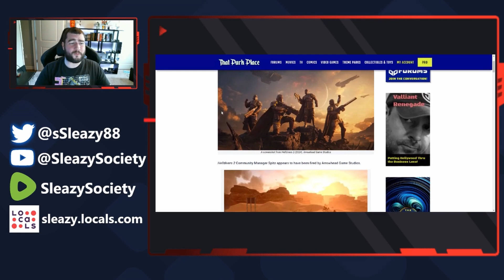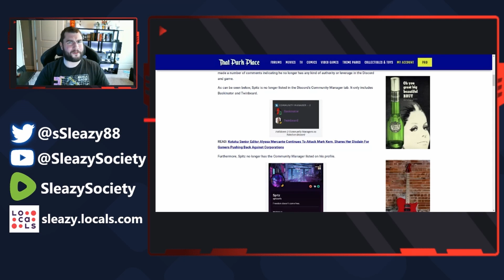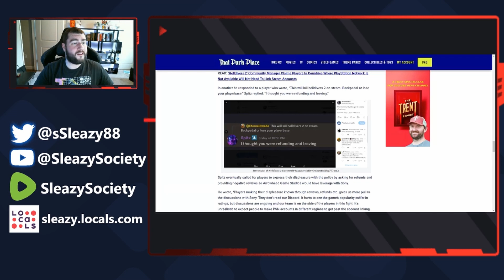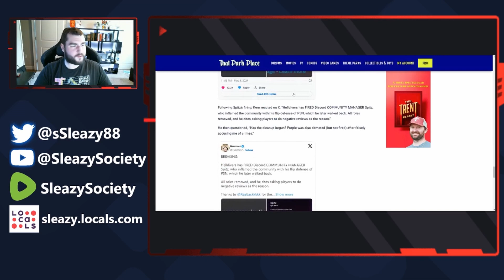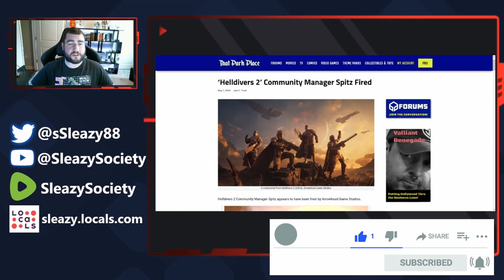Helldivers 2 Community Manager Fired But It's Not A Win For Us! The Problem Is Still There